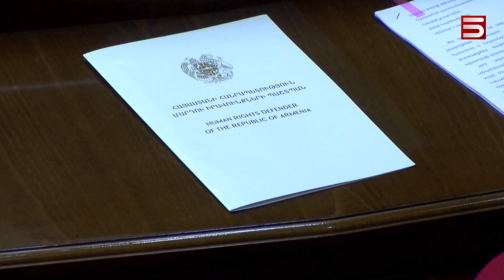ԻՇԽԱՆԱԿԱՆ ՊԱՏԳԱՄԱՎՈՐՆ ՍՊԱՌՆՈՒՄ Է ՄԱՐԴՈՒ ԻՐԱՎՈՒՆՔՆԵՐԻ ՊԱՇՏՊԱՆԻՆ